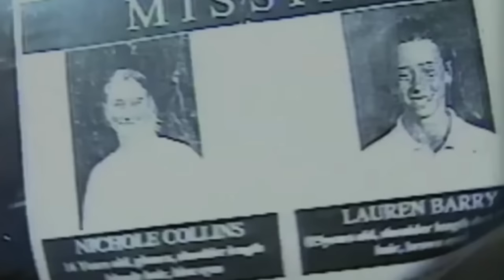IL CAMPEGGIO DELL'ORRORE